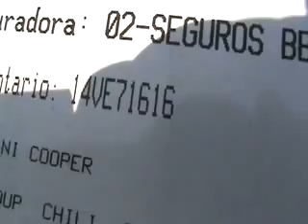SUBASTASMAS MINICOOPER, S HOT CHILI 2004